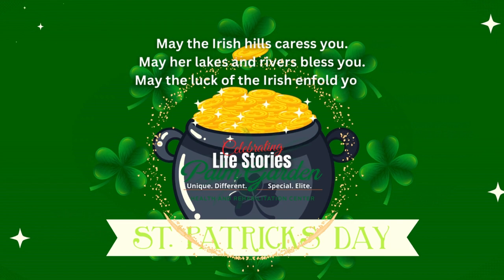Celebrating St. Patrick's Day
We're all a little Irish when it comes to celebrating St. Patrick's Day.